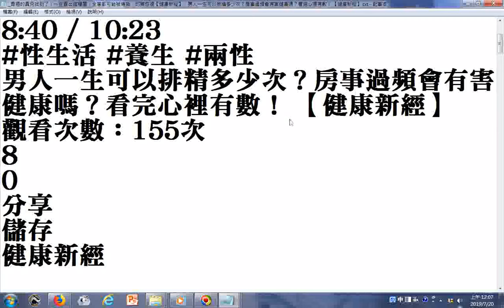男人救命須知被引誘造成損失精液時，要自體資源回收(比尿療法喝自己的尿還容易)，保命要緊，塗在大腿內側會吸收回去(必須新鮮的否則病從口入)，可留住不易製造的微量元素，否則缺鋅會容易口舌發炎...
古人的性教育，修行人專用的月曆(陰曆) 淫心重的會轉世為女人(這是勸男人寡慾的)